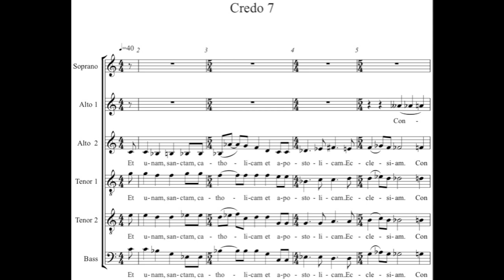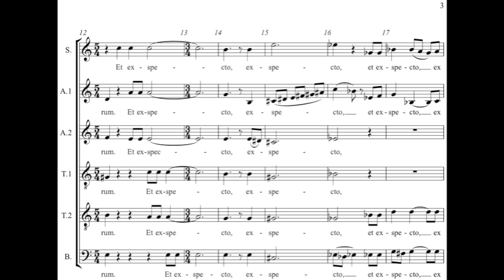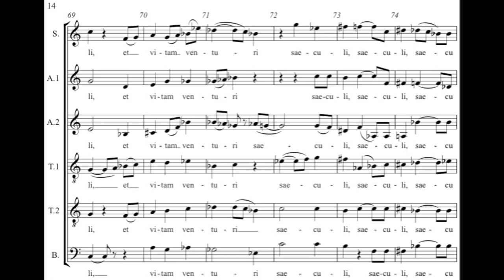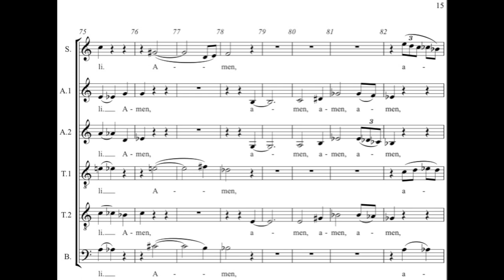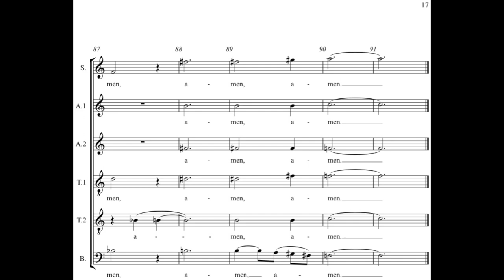Andrew Violette--Credo 7 from Mass (2012)